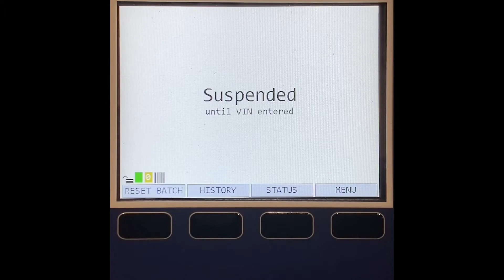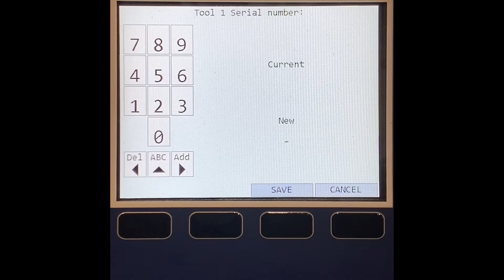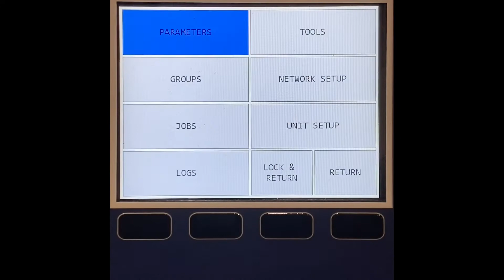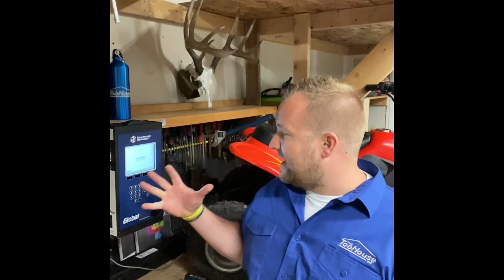Bosch clutch tools reporting data to Sturtevant Richmont controllers